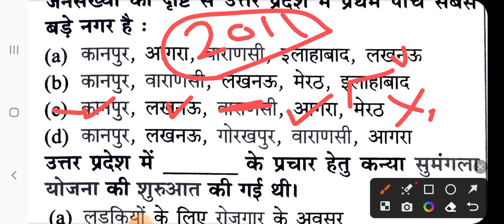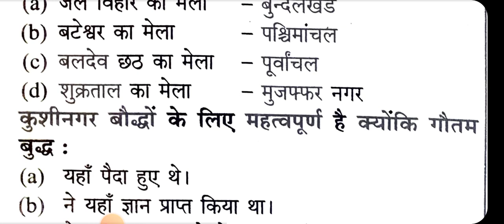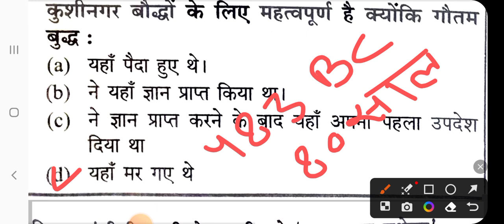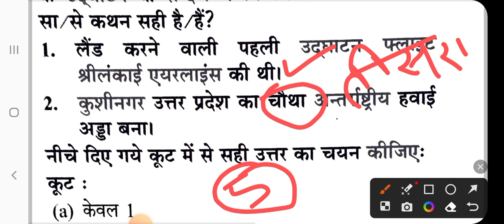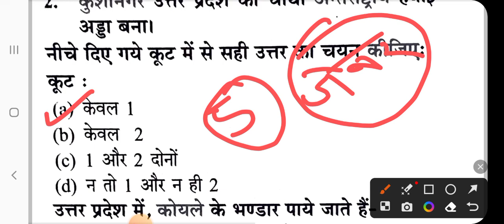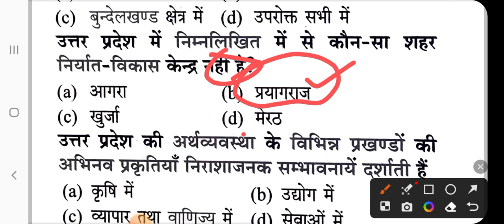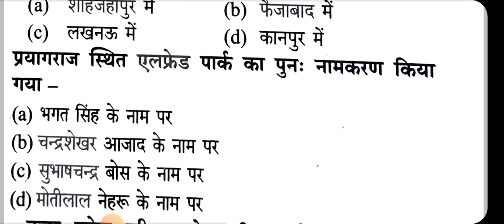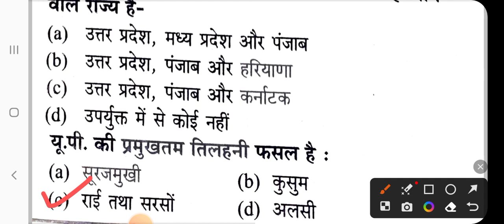UP Special PYQ MCQs from UP PCS and other exams | UP PSC RO/ARO, UP Auditor vacancy exam | PCS J GS